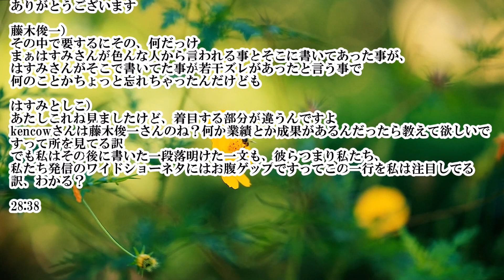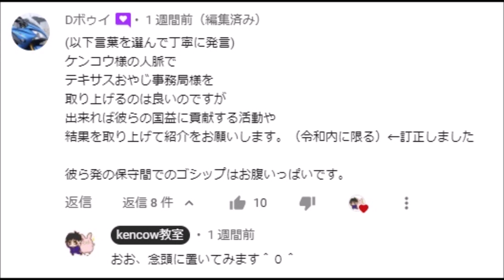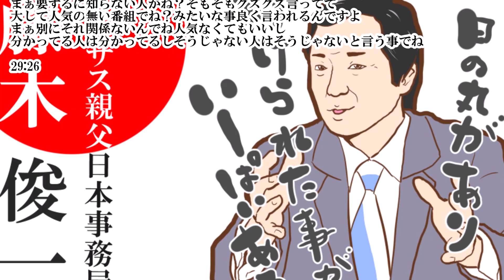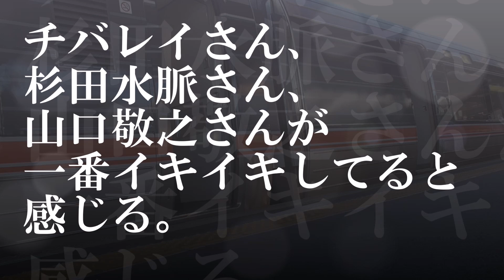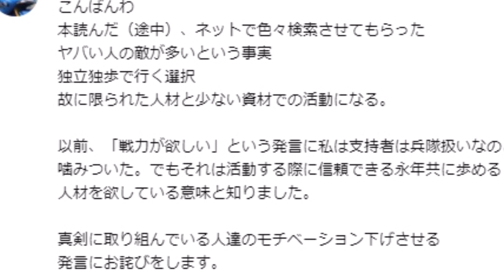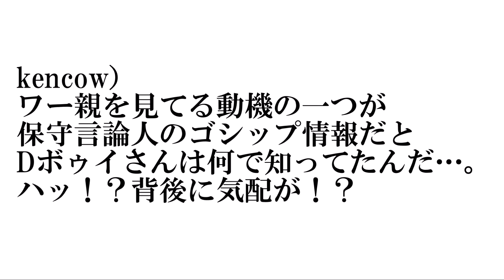【はすみとしこさんありがとうございました】コメントの注目点の違いとkencowがワー親をどういう番組と感じているか ※テキサス親父日本事務局 ワールド・オヤジ・サテライト 2021年6月11日 感想